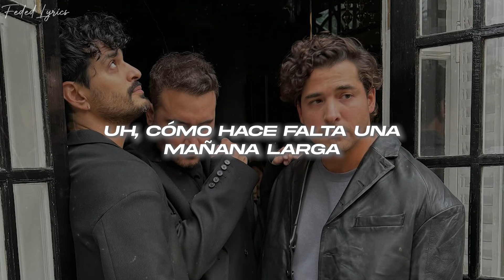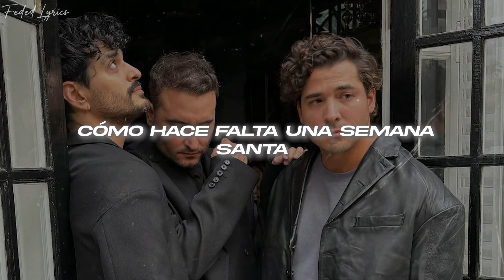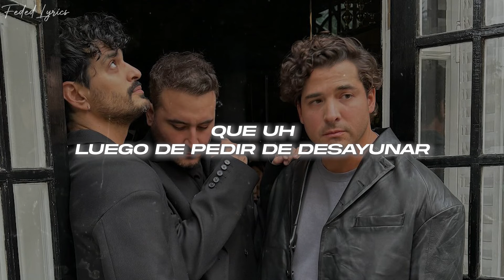Reik - No Molestar 💔 (Letra)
🎤Letra: Reik - No Molestar

[Verso 1]
Uh, cómo hace falta una mañana larga
Solo para estar junto a ti
Uh, ¿cómo sería poder tomarme el día

[Coro]
Verte despertar con la vista al mar
Que en la puerta diga: "No molestar"
Escucharte decir en voz alta
Que uh, uh-uh-uh
Luego de pedir de desayunar
Poner en repeat ese mismo plan
Un domingo contigo me encanta
Uh-uh, uh-uh-uh

[Verso 2]
Uh, cómo hace falta una semana santa
Uh, cuanto daría porque ya acabe el día

[Coro]
Verte despеrtar con la vista al mar
Que en la puerta diga: "No molеstar"
Que uh, uh-uh-uh
Uh-uh, uh-uh-uh